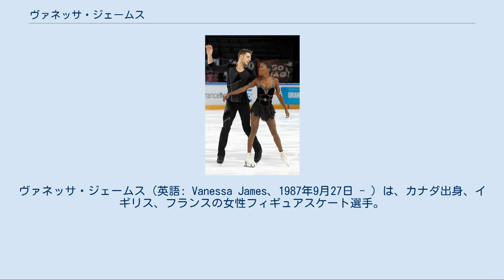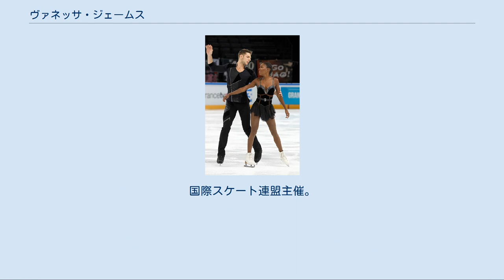ヴァネッサ・ジェームス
ヴァネッサ・ジェームス（英語: Vanessa James、1987年9月27日 - ）は、カナダ出身、イギリス、フランスの女性フィギュアスケート選手。
ペアパートナーはモルガン・シプレ、マクシマン・コイーア、ヤニック・ボヌール、ハミッシュ・ゲイマン。
 2005年イギリスフィギュアスケート選手権優勝（女子シングル）。
その後、ペアスケーティング選手に転向し、2010年バンクーバーオリンピック・2014年ソチオリンピックフランス代表、2019年欧州選手権・2018年グランプリファイナル優勝。
2018年世界選手権3位。
 双子の姉妹メリッサ・ジェームスもフィギュアスケート選手である。
 カナダで生まれ、アメリカで育った。
父親がバミューダ諸島出身だったことからイギリスのパスポートを取得、イギリス所属の女子シングル選手として国際大会に出場した。
所属国にかかわらずアメリカを拠点にしていたが、フランスのヤニック・ボヌールとのペアを2008年に結成してからフランスに拠点を移す。
2009年にフランスに帰化した。
 当初はアメリカで競技をしていた。
2005年に所属をイギリスに移し、同年（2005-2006シーズン）のイギリス選手権で優勝。
黒人選手の優勝は初めてのことであった。
翌年の同選手権では2位。
 イギリスのハミッシュ・ゲイマンとペアを結成したものの、解散。
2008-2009シーズンからはフランスのヤニック・ボヌールとペアを結成し、フランス所属の選手として国際大会に出場。
世界選手権で12位に入り、この成績により翌年開催のバンクーバーオリンピックペア競技へのフランス選手の出場枠を獲得。
 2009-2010年シーズンもフランストップペアとしての成績を残す。
2009年12月22日にフランス帰化が認められ、バンクーバーオリンピックフランス代表となった。
 バンクーバーオリンピックでは14位、世界選手権では12位の成績を残すがシーズン終了後ボヌールとのペアを解消、新たにマクシマン・コイーアとペアを結成したものの、まもなく解消。
2010年9月9日、パリ・ベルシーにおけるフランス氷上競技連盟のテストスケートの結果、新たにモルガン・シプレと組むことになった。
翌シーズンよりペアとして競技会に参加。
フランス選手権では2位だったものの、欧州選手権ではフランスのペアでは最高位の6位となる。
その結果、世界選手権の代表に選出された。
 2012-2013シーズン、ネーベルホルン杯で初めて国際大会のメダルを獲得。
フランス選手権では優勝、チャレンジカップでは国際大会初優勝など、出場した大会全てで、前年の成績を上回った。
 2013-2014シーズン、シプレが右手首を負傷し手術。
練習が行えないためにネーベルホルン杯と国内戦のマスターズ、スケートアメリカを欠場。
エリック・ボンパール杯には出場し5位。
欧州選手権のFSではペアでは異例の3回転トウループ+3回転トウループのコンビネーションジャンプを試みるも転倒、結果は5位となった。
ソチオリンピックでは10位。
世界選手権のFSは最後のリフトで落下するミスを犯した。
シーズンオフにはコーチをスタニスラフ・モロゾフに変更した。
 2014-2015シーズン、夏に練習拠点をモスクワに移したものの、秋にはすぐにフランスに戻り、元のクロード・ペリ＝テベナールに師事した。
 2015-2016シーズン、エリック・ボンパール杯はFSの前に中止となるも、SPで2位となり銀メダルを獲得した。
フランスのペアがISU主催の国際大会でメダルを獲得したのは、2003年欧州選手権でサラ・アビトボル/ステファン・ベルナディス組が銀メダルを獲得して以来、13シーズンぶりのことである。
 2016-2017シーズン、ジョン・ジマーマンとジェレミー・バレットにコーチを変更し、アメリカ・コーラルスプリングスに練習拠点を移した。
欧州選手権では3位に入り、フランスのペアとして14年ぶりに表彰台に立った。
 詳細[編集] 2006年JGPハーグでのジェームス 詳細[編集] ^ a b c 女子シングルの選手として...